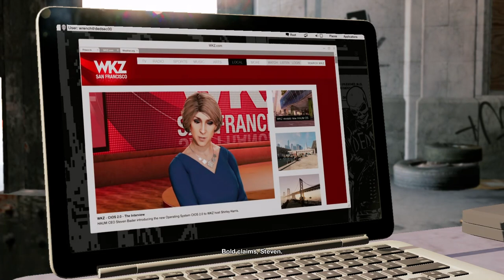Watch Dogs 2 - Haum Sweet Haum 1(Part 24)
Main Operation: Haum Sweet Haum
ICU: 0:00 - 2:20
Heist Sweet Heist: 2:35 - 13:26
Another story mission that I did but only the first half because I'm not gonna fully record it. It takes a while because I do stealthy kinda bad.